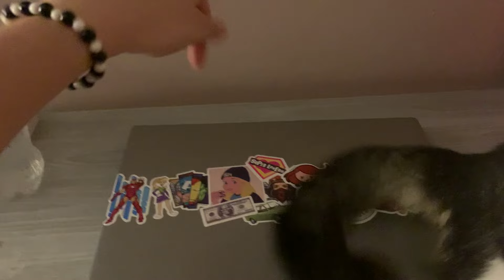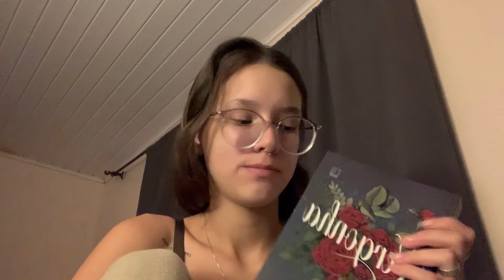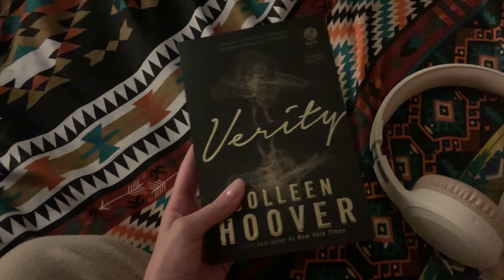MINHA ROTINA DEPOIS DO TRABALHO!!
☆ editor de vídeo: Movavi Vídeo Editor Plus 2024
☆ apps usados para a capa: Picsart & Lightroom